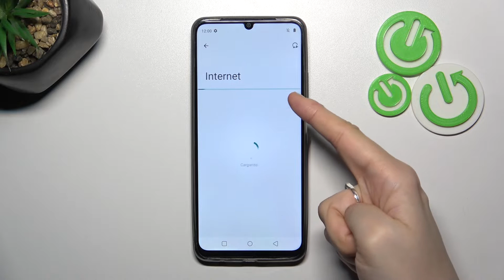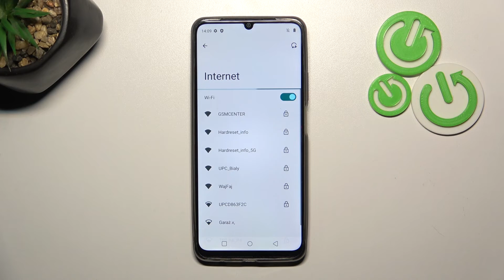Cómo conectarse a WiFi en el Realme Note 50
Conéctate rápidamente y sin complicaciones con nuestro tutorial sobre cómo conectarte a WiFi en tu Realme Note 50 En este video, te mostraremos los pasos para establecer una conexión WiFi de manera fácil y efectiva, permitiéndote aprovechar al máximo las capacidades de tu dispositivo.

¿Cuáles son los pasos para establecer una conexión WiFi de manera fácil y efectiva en mi Realme Note 50?
¿Puedo personalizar la configuración de WiFi para adaptarla a mis preferencias en mi dispositivo?
¿Cómo mantener una conexión estable y aprovechar al máximo las capacidades de mi Realme Note 50?
¿Hay opciones adicionales o consideraciones importantes relacionadas con la conexión a WiFi en mi dispositivo?